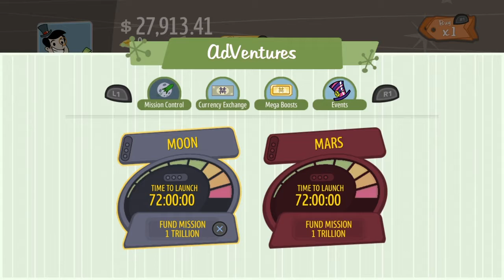im rich ( part 1 )*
Im gonna be more rich then mark zuckerberg